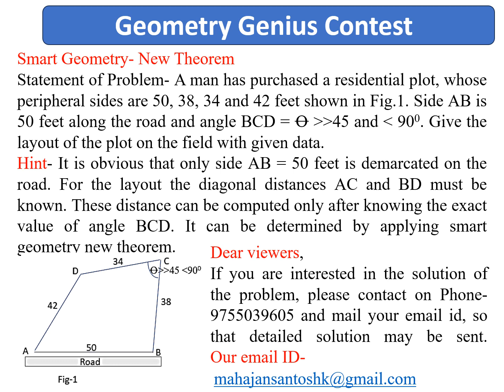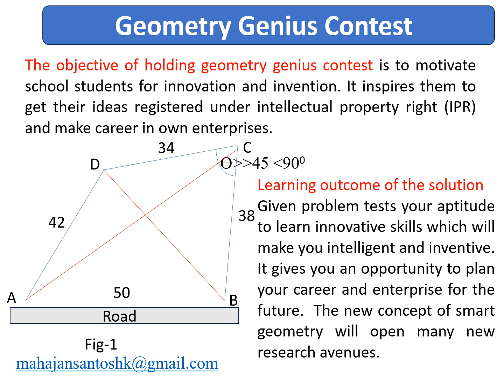MMlegacy301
Geometry genius contest- layout of residential plot on the ground